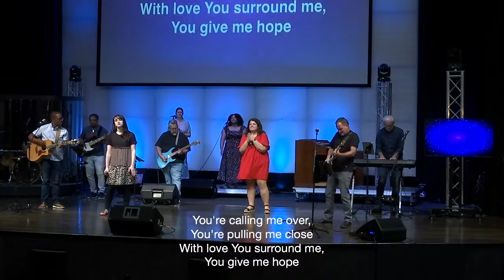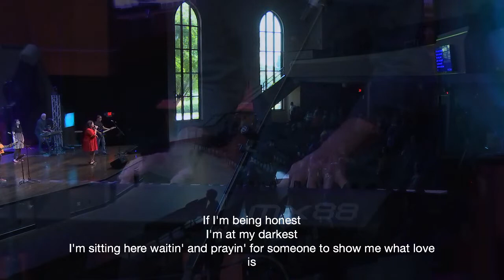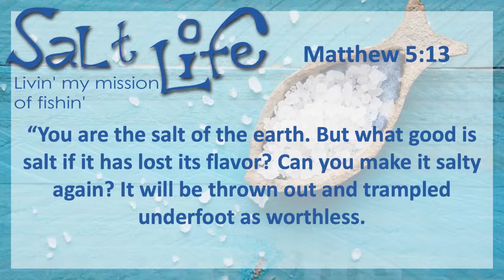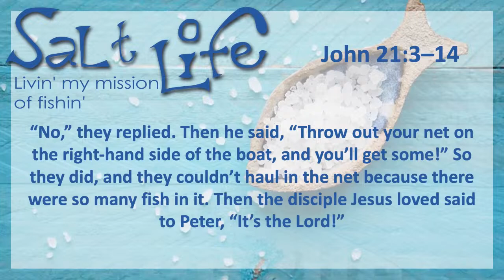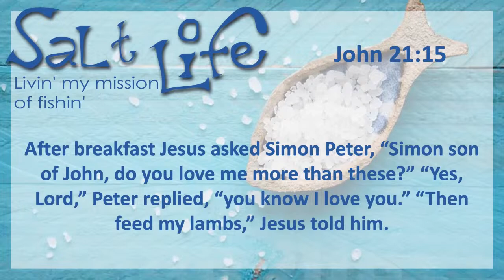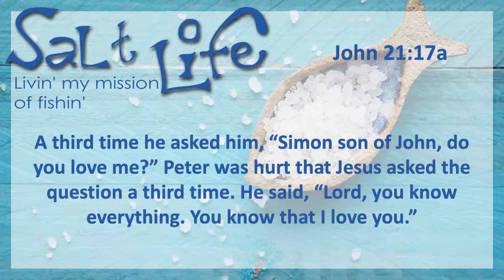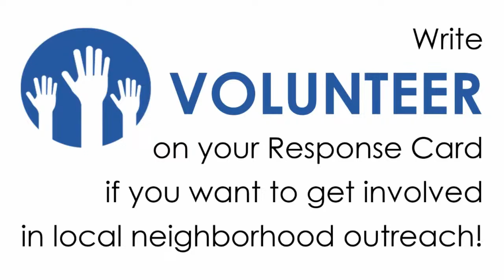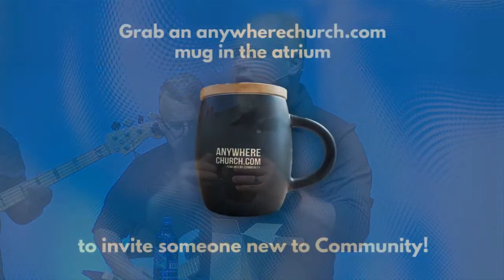Sunday Evening Service